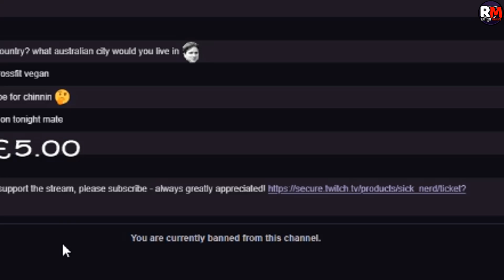Woox Calls Out Jagex Math, Forgets To Check Staking Inventory OSRS, DMM Seasonal Day 8 OSRS